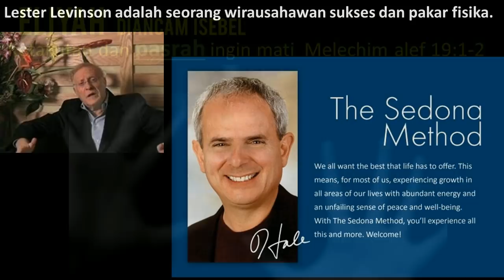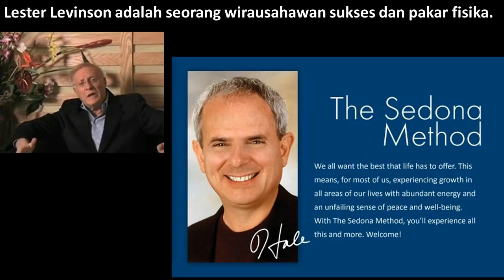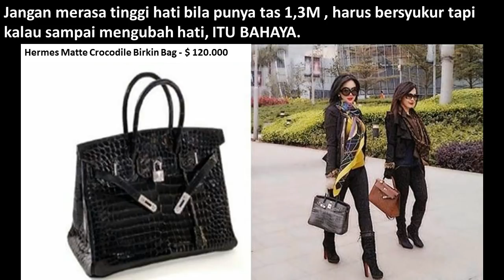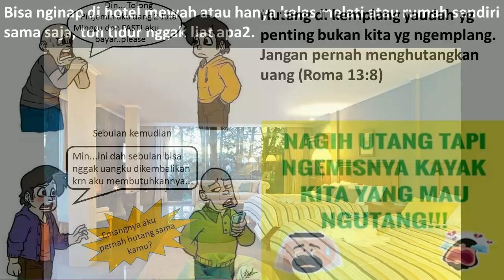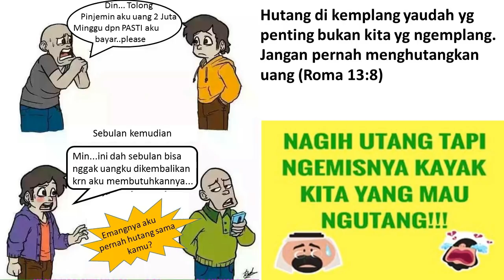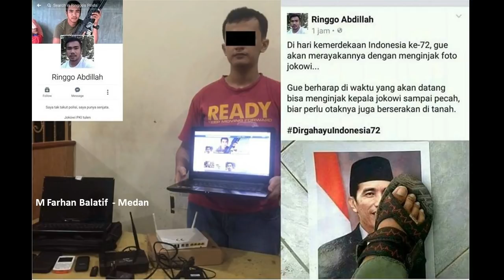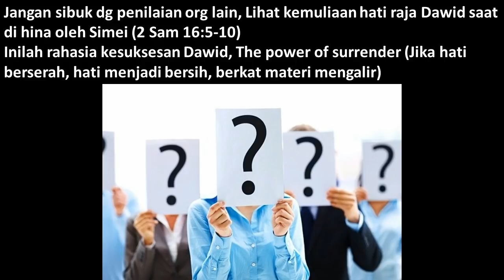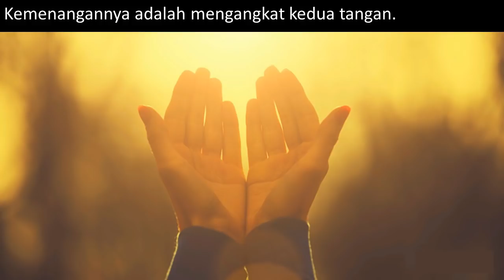The Power of Surrender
Percayakah sdr akan pembelaan Tuhan dalam hidup sdr? Karena ada kekuatan yang luar biasa yang akan menolong sdr saat sdr diperlakukan orang secara tidak adil, dan sdr mau menyerah kepada bapa Yahweh, lihatlah dan alamilah pembelaan yang sangat dahsyat yang PASTI bapa berikan kepada sdr, syaratnya hanya satu berserah, dengan berserah sdr akan merasakan jamahan tangan Tuhan yang sangat luar biasa, kita tidak perlu meminta pembelaan manusia karena pembelaan dari tangan Tuhan itu jauh lebih nyata dan pasti, hanya tinggal tunggu saja, waktunya pasti datang. Meteri ini mengajarkan kepada sdr agar sdr memiliki hati yang penuh penyerahan.